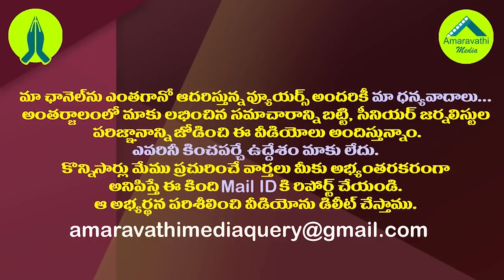టీడీపీలో బిగ్ వికెట్ ఫట్..ఇక అక్కడ దిక్కెవరు?| Ashok Gajapathi Raju May Quit TDP And To Join BJP..!